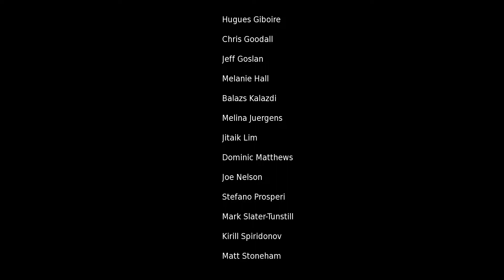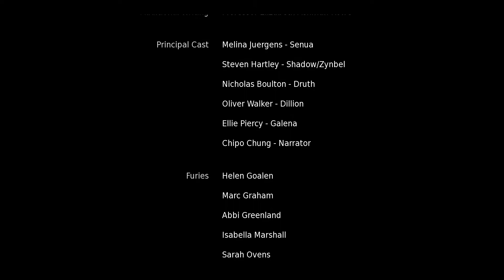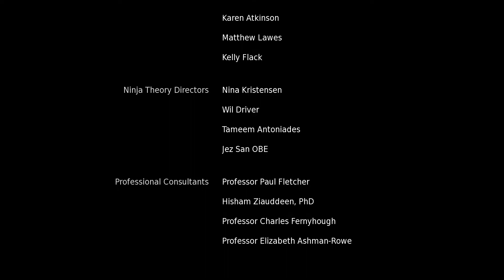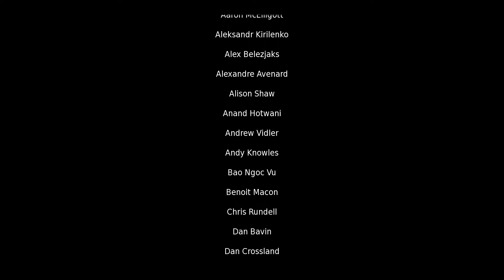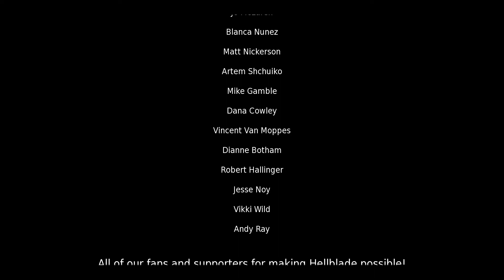Zagrajmy w Hellblade: Senua's Sacrifice - KONIEC GRY! #11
Ostateczna walka Senui z jej własnymi lękami, demonami, z ciemnością i dręczącą ją przeszłością. Jesteśmy w samym sercu góry, w siedzibie samej Hel, która spogląda na nas, gdy my mierzymy się ze wszystkim co do tej pory stanęło na naszej drodze. To chwila naszego zwycięstwa bądź porażki, to chwila uwolnienia duszy Dilliona bądź zaprzepaszczenia całej podróży. To koniec, a po nim pojawią się moje przemyślenia i opinia na temat gry. Serdecznie zapraszam do oglądania!

Zachęcam gorąco do podzielenia się swoimi przemyślenaimi oraz opiniami na temat całej gry oraz jej zakończenia w komentarzach! Zostawcie łapkę w górę, jeśli cała seria Wam się spodobała i zachęcam również do subskrypcji kanału, żeby być na bieżąco z nowościami!